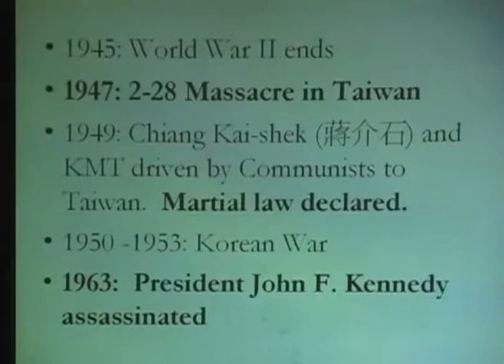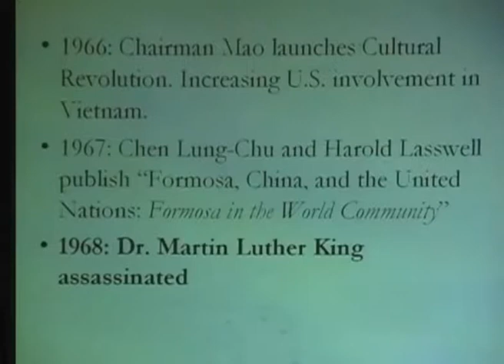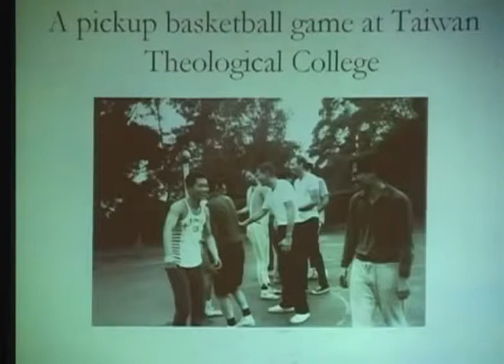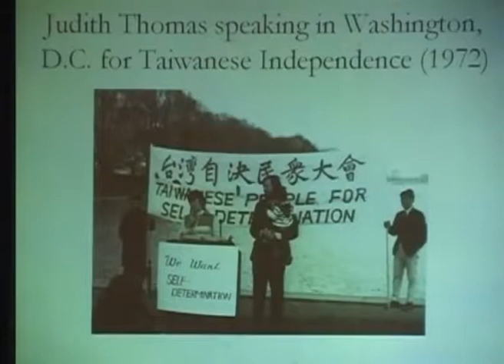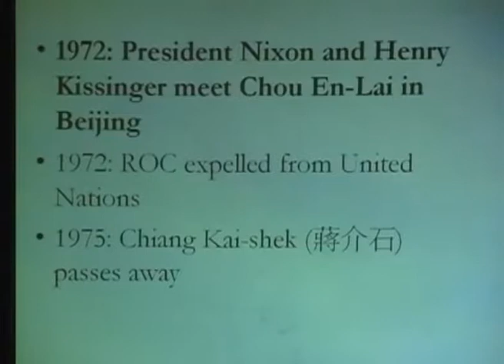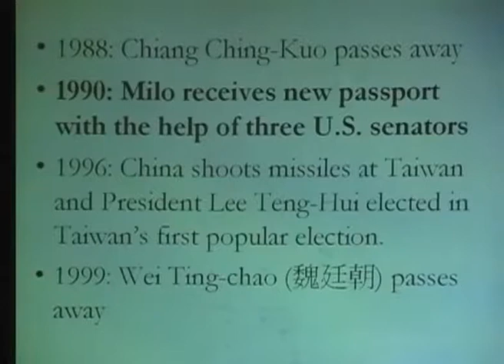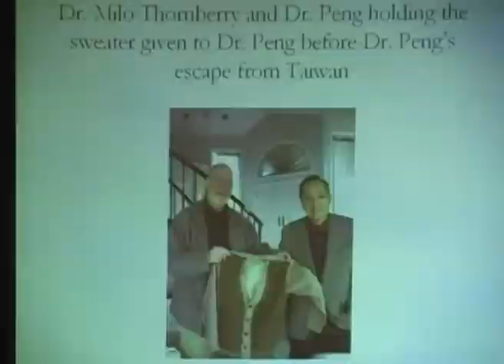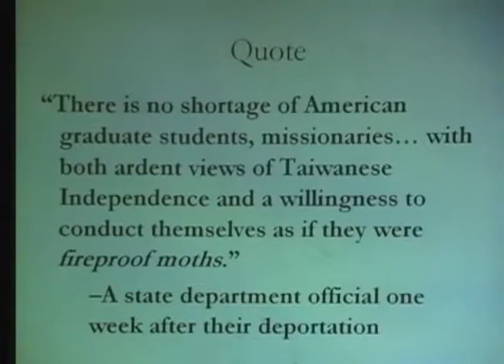歷史鏡頭- Rev. Milo Thornberry and Dr. Judith Thomas who helped Prof. Peng Ming Min fled Taiwan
向唐培理牧師 唐秋詩博士致敬餐會
Salute to Rev. Milo Thornberry and Dr. Judith Thomas
Time: 2011年10月8日(星期六) 5:00 pm
地點: Atrium Hotel,18700 MacArthur Blvd., Irvine, CA
On January 2nd, 1970, while Professor Peng Ming-Min was under house arrest by the Chinese Nationalist Party (KMT) regime of Chiang Kai-shek (蔣介石), missionaries Milo and Judith Thornberry carefully orchestrated his escape. How they managed to escape the tight surveillance of the KMT is a mystery to all.
It wasn't until December 2003 that the couple disclosed their involvement in Peng's escape. In 2009 Professor Peng published "A Perfect Escape," in which he detailed the Thornberry's crucial role in his escape. During this time, the couple also helped channel support from overseas to families of political prisoners. They were arrested in 1971, expelled from Taiwan, blacklisted by the U.S. State Department, and denied their passports for nineteen years.
Rev. Thornberry recently published "Fireproof Moth" recounting his experience of White Terror during his stay in Taiwan, and disclosing his role in Professor Peng's escape from Taiwan under the KMT.
台灣民主運動疑案大解秘！十月八日台美人向唐培理牧師 唐秋詩博士致敬！
台灣的民主路走到今天，台灣的總統可以由人民直選，這條路佈滿荊蕀，不僅僅很多台灣人鬥士前仆後繼，血淚成河，也有很多有正義感的外籍人士付出代價，他們默默地為台灣的民主背十字架，在戒嚴時期隱名埋姓，即使是解嚴之後也默默無聞，大部份的台灣人不知道他們，在台灣的歷史也不留痕跡。
唐培理牧師和唐秋詩博士( Rev. Milo Thornberry and Dr. Judith Thomas)就是其中之一，他們是昔日彭明敏能在國民黨軍警政重重監視下，奇蹟般逃離台灣，震驚全世界的疑案的主要策劃人之一。彭明敏的逃亡，摑了獨裁的蔣介石政府一巴掌，讓蔣介石的「自由中國」破功，給台灣的民主運動帶來極大鼓舞。彭明敏的逃亡是三、四十年來無法破解的謎，直到去年唐培理牧師寫"不怕死的飛蛾""Fire Proof Moth" 一書才披露。而唐培理牧師及已七十多歲，台灣人民若失去向他們致敬的機會，將是台灣歷史的大遺憾，也是台灣人民的羞恥。
台灣人公共事務會(FAPA)在十月八日，由南加州柑縣、洛杉磯及 聖地牙哥三分會聯合舉辦唐培理牧師、唐秋詩博士的致敬餐會。
會中，唐培理牧師介紹他的書，其中詳記當時國民黨的恐怖統治，由於事件主角彭明敏不克前來，台灣人公共事務會洛杉磯分會秘書林文政特地請台灣的蔡至兼先生拍攝彭明敏訪問影片現場播放。唐培理牧師也為購買"不怕死的飛蛾""Fire Proof Moth" 一書的台灣同鄉簽名。
台灣的民主路上很多含冤不白的犧牲者，罄竹難書，在民進黨執政八年，社會公義尚不及伸張，國民黨再執政，湮滅證據扭曲歷史手段更烈。值此之時，向唐培理牧師、唐秋詩博士致敬，正是台灣人回顧歷史，找尋真理與正義應該做的事。